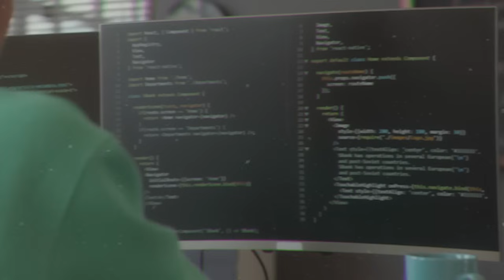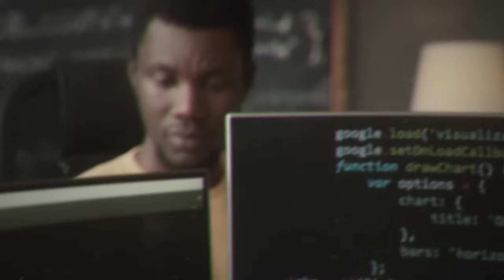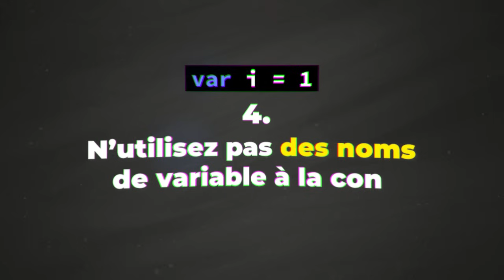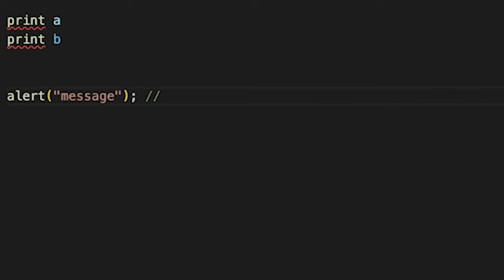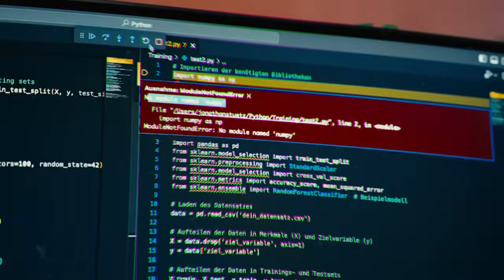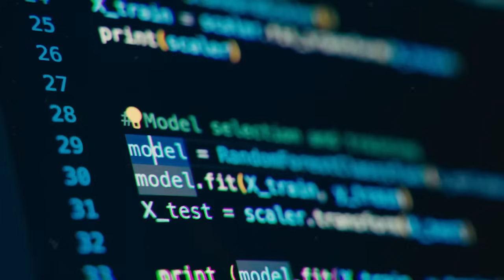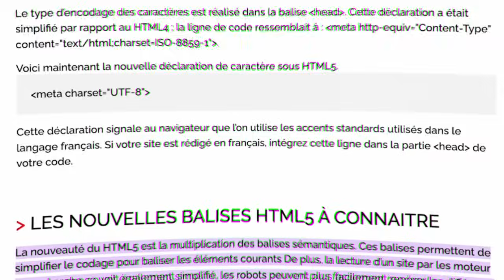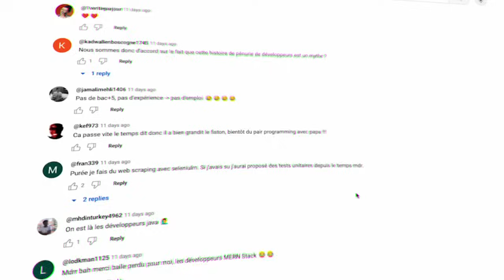Les 16 Règles Pour Nouveaux Développeurs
Petite compilation de conseils pour nouveaux développeurs

📷 Instagram : @harryjmg (j'y suis pas beaucoup)